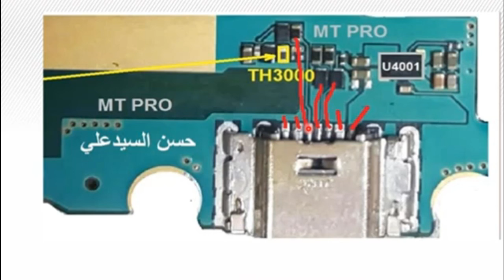Celular não carrega da linha J. Essa manutenção de smartphone pode resolver.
.x.

Celulares na promoção Amazon

Conserto de Celular é na Consert Meier (RJ)
Av Amaro Cavalcanti 157 loja 1 Meier

.x.

Problemas ao energizar ou no seu celular podem acontecer do nada. Como causas e arranjos de casos, no entanto, é concebível determinar os impasses de maneira básica e pragmática, sem a necessidade de procurar ajuda especializada.

Veja, siga algumas dicas para analisar e cuidar desse problema. Merece lembrar que as regras a seguir são sugeridas distintamente para um exame subjacente e que, em caso de incerteza ou deformidade, você deve procurar consistentemente a ajuda especializada oferecida pelos fabricantes.

Celular modesto: encontre ofertas em Compare TechTudo

PDA sem som: compreenda o que fazer para corrigir o problema

O seu telefone não cobra? Veja algumas dicas para resolver problemas - Foto: Bruno De Blasi / TechTudo

1. Teste outra tomada, link e carregador

A principal medida pode ser misturas eletivas de carregadores, links e captadores para observar que tudo está funcionando de maneira eficaz. Todas as coisas consideradas, consistem constantemente em itens exclusivos ou garantidos pelos produtores, a fim de evitar acidentes e danos à rede sem fio.

Outra dica, se o seu telefone celular permitir a evacuação da bateria sem depender de ajuda especializada, por exemplo, o Moto E5 Play, substituí-lo. Seja como for, da mesma forma que no carregador e no link, compre itens do fabricante e aperfeiçoe com o seu modelo. Senão, você pode prejudicar seu telefone.

Verifique se os adornos estão funcionando efetivamente - Foto: Filipe Garrett / TechTudo

2. Veja se o conector de força é perfeito

Verifique se os conectores de capacidade do dispositivo e o link de carregamento estão guardados. O pensamento é verificar se há solo, flotsam e jetsam que impedem os contatos elétricos, ou impedir a transmissão de vitalidade ao PDA.

Pode ser intrigante usar uma lente de aumento para verificar o status do seu conector. Com a chance de descobrir a terra ao entrar em contato, você pode tentar expulsá-los; no entanto, certifique-se de estar atento para não prejudicar os contatos e diferentes partes do telefone celular.

Verifique se o conector do carregador está perfeito - Foto: Thássius Veloso / TechTudo

3. Tente reiniciar o telefone e carregar

Outra sugestão é reiniciar o telefone para tentar reviver mais uma vez, algo que, nesses casos, dispensa qualquer problema do produto. Com a chance de isso não acontecer